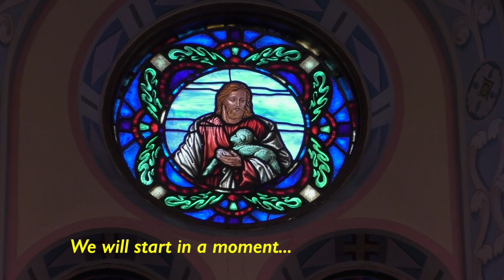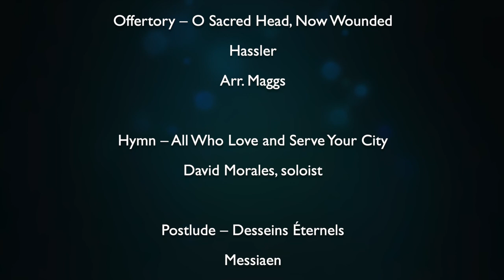March 7, 2021 Online Worship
Join us for online worship on Sunday, March 7, premiering at 9:30 AM. We'll celebrate the sacrament of communion, so have some elements ready. On this Third Sunday in Lent we reflect on the incident in the temple in Jerusalem when Jesus overturned the tables of the money changers and disrupted things to make a point. Pastor Susie Bjork's sermon is "Jesus Cleans House." How might we engage in some spiritual housecleaning during this season of Lent? Enjoy inspiring and meaningful music for your Lenten journey by our vocal ensembles, organist, and bell quartet. Want to learn more about Bay Shore Church?